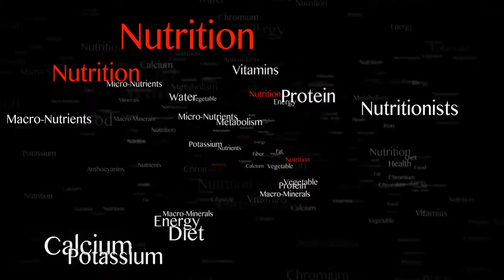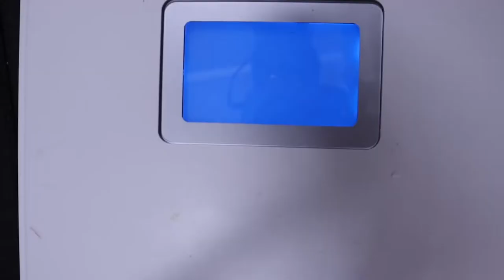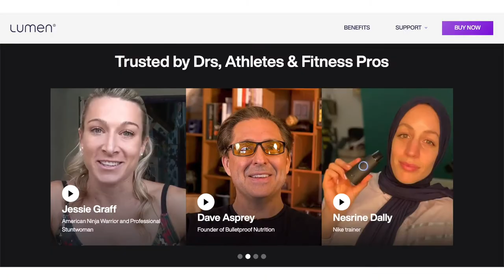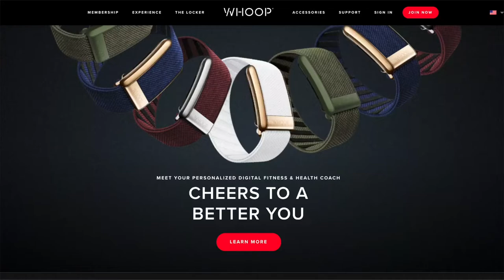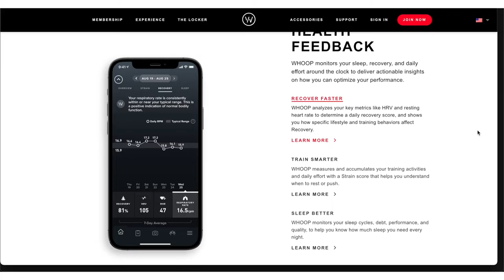Health Metrics You Need to Start Using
Do you know what you're tracking when trying to reach your fitness goals? Which metric is the most important to lose weight? 📈 In this video I challenge you to deep dive more than just surface level questions when it comes to tracking your health. There's an abundance of data out there, and when it comes to information about us individually, we all want to know what's out there. So why not make the most out of it and learn more about you to help you reach your goals for better health?

Leave me a comment in the section below for this question of the day: What's holding you back or what have you found successful in helping you lose weight?

🎄It's the holiday season, and there's 2 types of people at the moment. Those who will think about being healthy in the new year 😮‍💨, or those who are looking to not lose all their progress just because it's the holiday season 😤. I'd like to think I'm the latter of the two, and if you've been tracking your calories burned with an Apple Watch or a Fitbit, but you're not seeing huge leaps of improvement. In this video I talk about what other metrics matter when it comes to losing weight or staying fit, and how they've helped me stay relatively lean throughout the years.

Here's a quick breakdown on what I talk about:
1️⃣ the weight shown on the scale is a relative number and should not be your end all be all number
2️⃣ calorie intake vs calorie expenditure
3️⃣ macronutrient balance and intake throughout the day
4️⃣ is it fat or carbs that your body is using as the source of energy
5️⃣ you need enough rest and sleep, but what's the optimal amount of rest?
6️⃣ a lot of food is being marketed as "healthy", but looking into the nutritional breakdown, it's not as healthy as we think

In the later half of this video I share some of the tools and gadgets I've been using and finding helpful to help me track my health and fitness every day. Hope this helps, will come out with another video soon on comparing fitness trackers.

Fitness Gear & Gadgets
BFR Arm Bands
Whoop (currently using) (Get a free WHOOP 4.0 and your first month free when you join with my link)
Apple Watch Series 3 (used in the past)
Fitbit Charge 3 (used in the past)

Filming Gear for this Video
Canon EOS M50 Mark II
SIRUI AM-005K Ultra Lightweight Aluminum Travel Tripod
RØDE Wireless Go
TNE Boom Mic

Pacesetter Fantoms - EDZ6TOXIVAIUWL11
Limitless Grant Borland - SXUA276G0HVUB71L
OBOY - Hat - NNSJ92NILRCXRN22
Simple Thieves - Time Square - XXUWL1YJWVGVKTVH
Nu Alkemi$t - Fly Design - OZSCENIZCZNIFB0A
Isaac Joel - Twoleaf Anemone - T0C7DXOJXK1ORHE6
AlterEgo - Cruise - PKFULOLKZHGXH84F